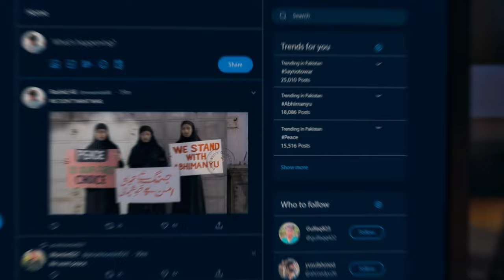Ranneeti: Balakot & Beyond Trailer Review| Jimmy Shergill | Lara Dutta | Web Series | JioCinema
Keywords Related To Video 👇
ranneeti balakot and beyond
ranneeti balakot and beyond trailer
ranneeti balakot and beyond release date
ranneeti jio cinema
ranneeti balakot and beyond web series
ranneeti series
new series 'ranneeti balakot and beyond'
balakot surgical strike
ranneeti balakot and beyond series trailer
balakot hamla
ranneeti trailer

Special Credit Music Owner "OG Panda Beats" 😍 :
Thanks For This Amazing Music Beat
Checkout This Music- 👇👇👇👇👇👇👇